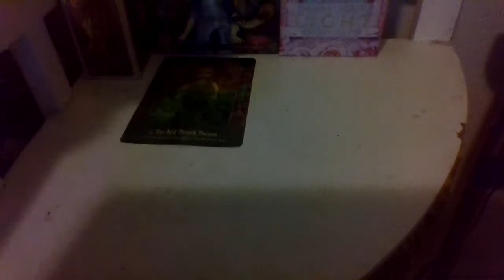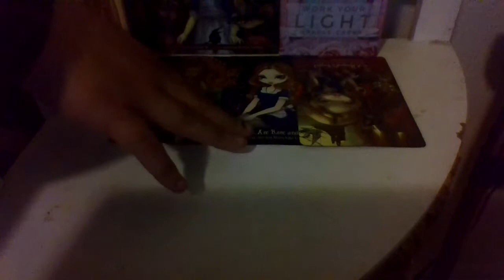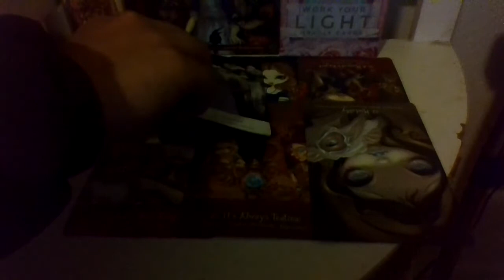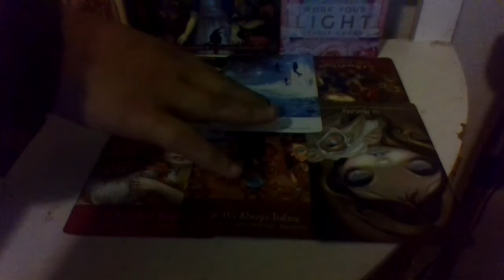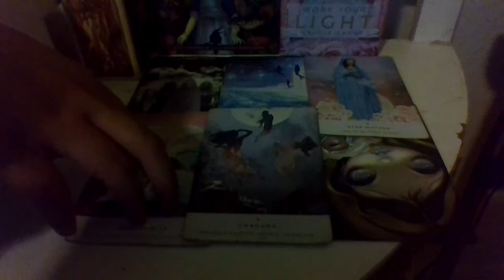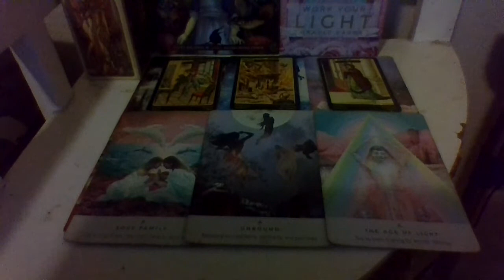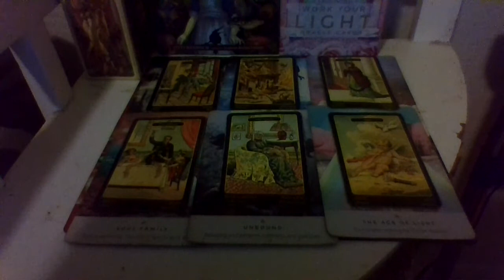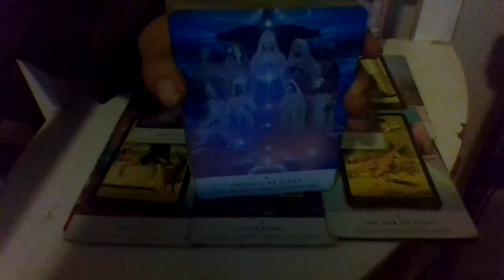Cancer NodeShift 2022Reading